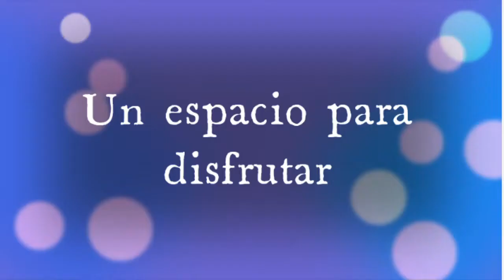2 Espacios Corresponsables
Espacios Corresponsables 13 de mayo de 2022. Centro de la Mujer.